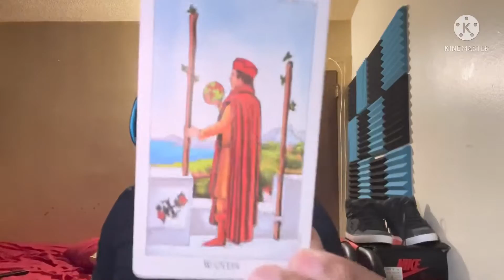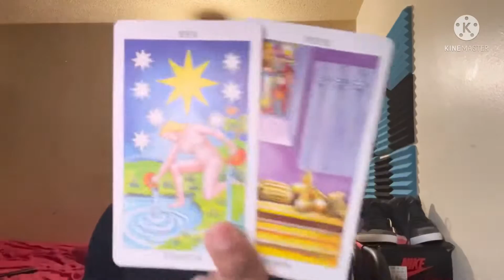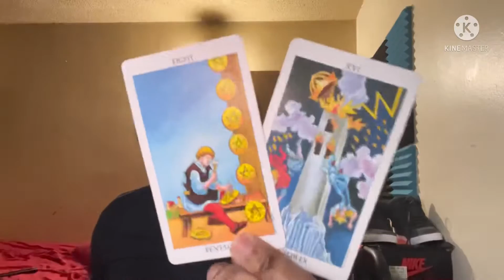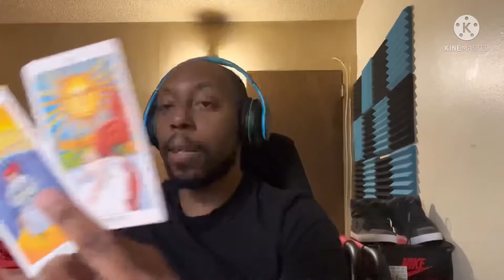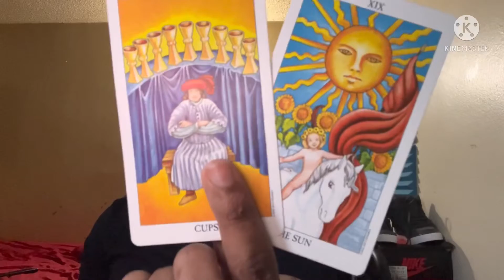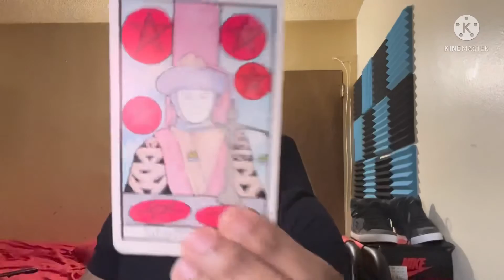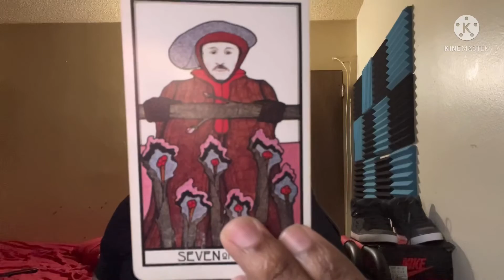TAURUS TAROT READING-THE GAMES THEY PLAY NEVER WORKED ON YOU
30 mins-$70 Same day
45 mins-$80 Same day
1hr -$100 Same day
Dating course-$30

AQUARIAN TAROT DECK
RADIANT RIDER WAITE TAROT
DRAGON TAROT
VOODOO TAROT
HALLOWEEN TAROT

Tarot reading
Tarot
TAROT READING

1 Comment